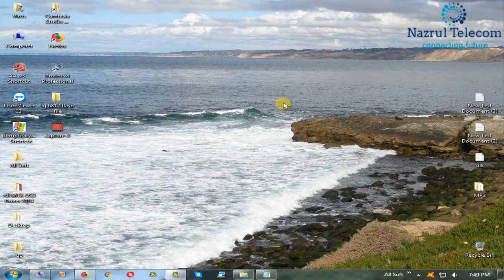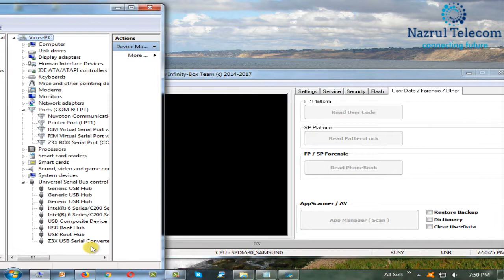Samsung SM-B310E Unlock Done By CM2 Dongle